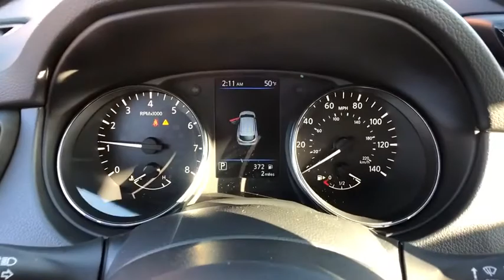2020 Nissan Rogue_Sport Fairfield, Norwalk, Bridgeport, Westport, Stratford, CT 20325N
New 2020 Nissan Rogue_Sport available in Fairfield, Connecticut at Paul Miller Nissan. Servicing the Norwalk, Bridgeport, Westport, Stratford, CT area.

Miller Nissan
930 Kings Highway East